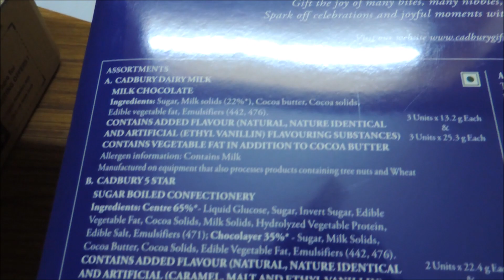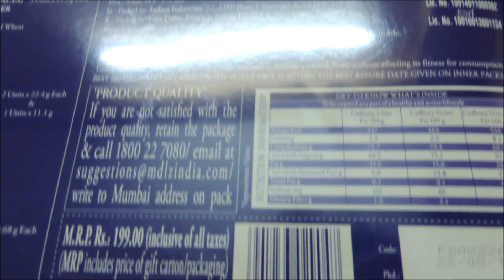What's Inside?#5-Cadbury Celebrations Assorted Chocolate Gift Pack, 203.5g Opening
This gift pack contains your favourite chocolates - Cadbury dairy milk, Cadbury 5 star and gems
It stands for goodness
Celebrate your special occasions with your favorite chocolates

Cadbury Celebrations Premium Assorted Chocolate Gift Pack, 281 g

Cadbury Celebrations Rich Dry Fruit Chocolate Gift Box, 177 g

Cadbury Celebrations Assorted Chocolate Gift Pack, 186.6g - Pack of 2

Cadbury Silk Raksha Bandhan Potli, 343g

Cadbury Celebrations Gift Pack, 172g (Assorted Chocolates)

Cadbury Raksha Bandhan Special Gift Pack, 281g

Cadbury Dairy Milk Silk Miniatures Chocolate Gift Pack, 240 g

Cadbury Celebrations Assorted Chocolate Gift Pack, 136.7g - Pack of 4

Cadbury Celebrations Assorted Chocolate Gift Pack, 203.5 g

Cadbury Celebrations Assorted Chocolate Gift Pack, 64.2 g - Pack of 10

Cadbury Celebrations Premium Assorted Chocolate Gift Pack 250.3 GM

Cadbury Celebrations Chocolate Gift Box, 130g

Cadbury Celebrations Gift Pack, 215g (Assorted Chocolates)

Cadbury Celebrations Rich Dry Fruit Chocolate Gift Box, 177g and Cadbury Celebrations Premium Assorted Chocolate Gift Pack, 286.3g

Cadbury Dairy Milk Silk Chocolate Bar, Bubbly, 120 g

Cadbury Dairy Milk Silk Oreo Chocolate Bar, 130 g

Cadbury Dairy Milk Silk Fruit and Nut Chocolate Bar, 137 g

Cadbury Dairy Milk Silk Hazelnut Chocolate Bar, 143 g

Cadbury Dairy Milk Silk Roast Almond Chocolate Bar, 143 g

Cadbury Dairy Milk Silk Roast Almond Chocolate Bar, 137 gm

Cadbury Dairy Milk Silk Oreo Red Velvet, 60 g

Throni Cadbury Dairy Milk Silk Pack Of 6 Combo,335Gms

Ferrero Rocher, 16 Pieces, 200 gm

SFU E Com Cadbury Dairy Milk Silk Chocolate Flvr Choco | Valentine Chocolate Combo | Valentine Heart Teddy | 34

Cadbury Dairy Milk Chocolate, 165 g

Cadbury Dairy Milk Hazelnut, 90 g

Cadbury Dairy Milk Crispello Chocolate Bar, 35 g

Cadbury Dairy Milk Chocolate, 95 g

Cadbury Dark Milk Chocolate Bar, 72 g

Cadbury Dairy Milk Chocolate Shots, 18g-Pack of 48

Cadbury Dairy Milk Chocolate Bar, 50gm Maha Pack (Pack of 12)

Cadbury Dairy Milk Silk Chocolate Home Treats Pack, 162 g

Cadbury Dairy Milk Silk Valentine’S Home Treats, 162 g

Nestle KitKat Chocolate 37.3g Pouch

Nestle Milk kitkat Chocolate Pack of 36

Nestle 4 Wafer Fingers in Milk Chocolate KitKat Box, 24 x 41.5 g

Nestle Kitkat Dessert Delight Wafer - Coated with Chocolate, 150g (Pack of 3)

Kit Kat Triple Chocolate Whirl, Block Bar, 170 g

Kit Kat Gold White Choc, Block Bar, 170 g

Nestle Kitkat Dark Special Edition, 170g

Nestle Kitkat Mint 2 Ways Crisp and Smooth Chocolate Bar, 170 g

Nestle Kit Kat Dessert Delight Truffle, 50g - Pack of 5